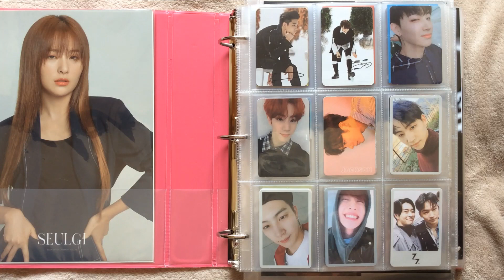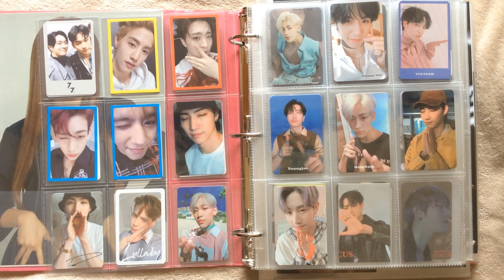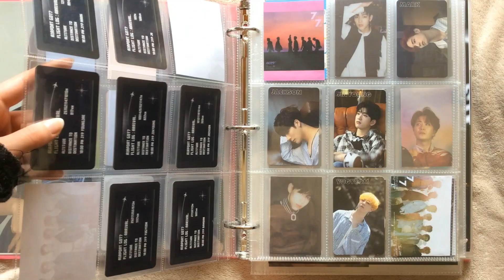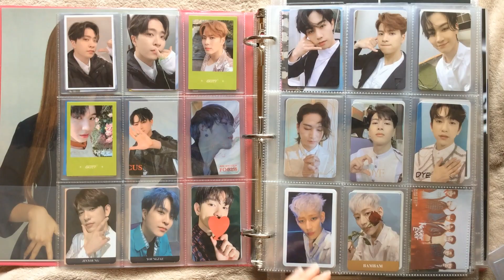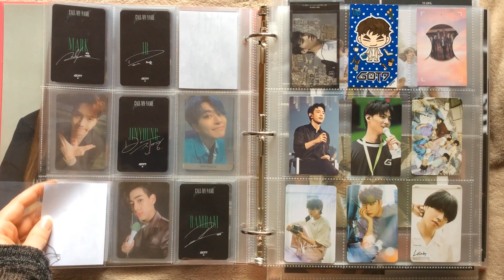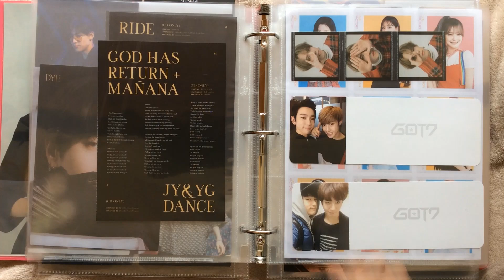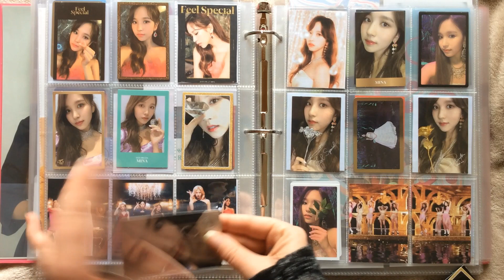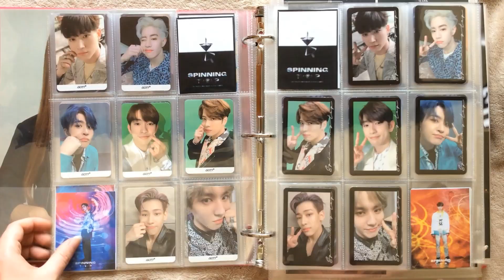Storing New Photocards #7 A Chaotic and Tiring Process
Hey guys! Today I'm storing all of my photocards from my most recent album haul and my buyee haul into my binder. It's a little hectic and chaotic but everything eventually works out.